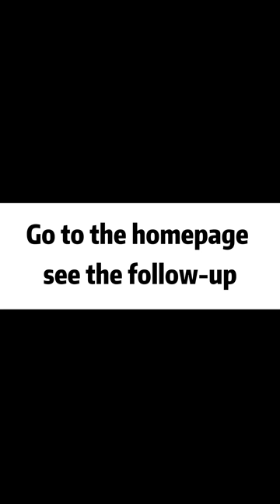(PART1)There is a horrible noise when the car is driving! Teach you a way to solve it!tutorial